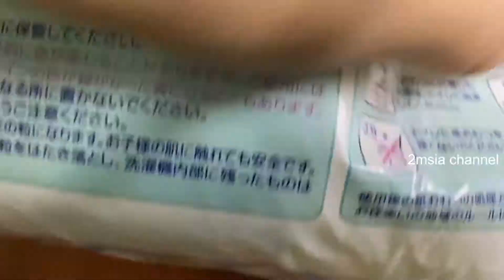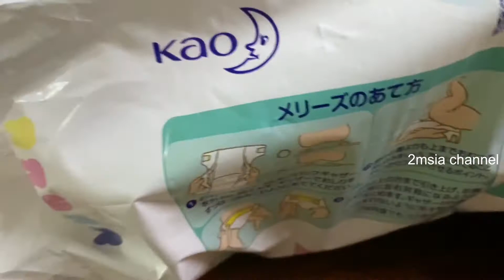Merries S Size Baby Diapers For 4Kgs to 8kgs Unboxing | Lampin Bayi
Below just recommendation From Lazada Store